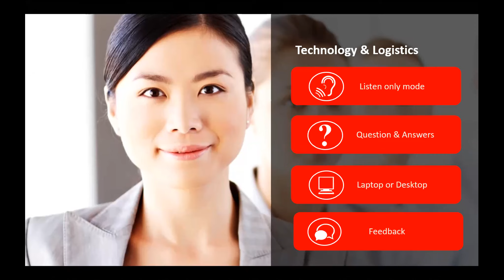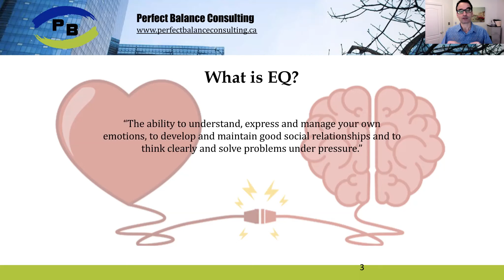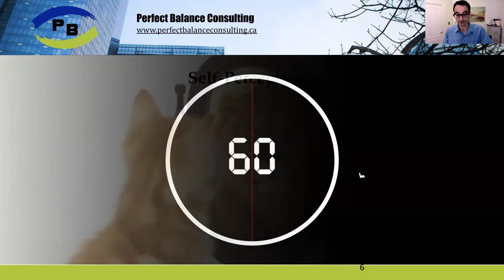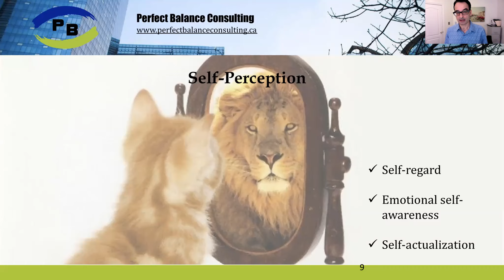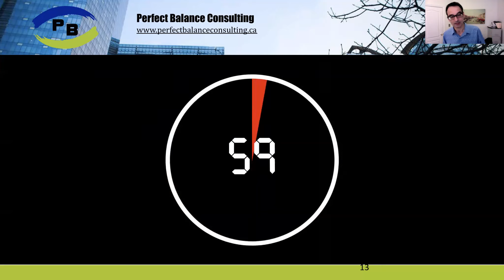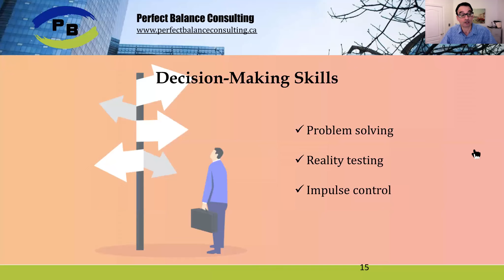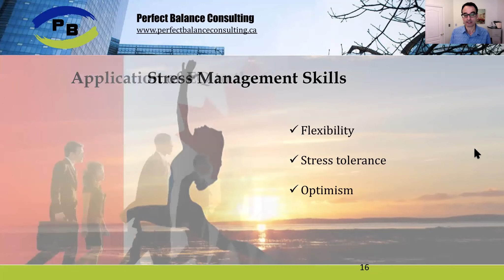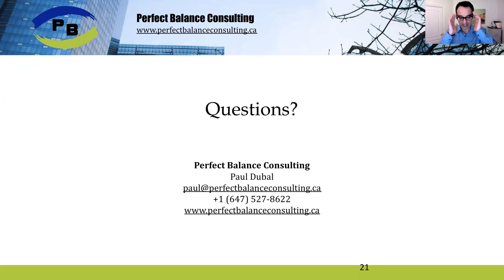Leveraging Emotional Intelligence for Success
Emotional Intelligence (EI) can be leveraged in the Canadian workplace to build professional and personal success, particularly when faced with the challenge of moving to a new country. This webinar will cover the key attributes of this valuable concept and how to apply them.